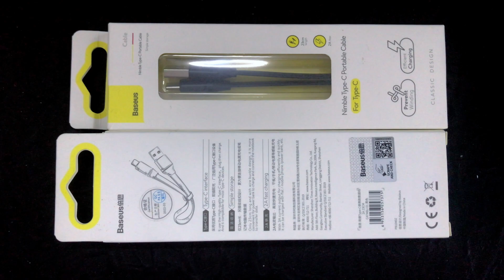Tech Gear: USB Type C & Thunderbolt 4 Cables | Bonus Footage: USB 3.0 Micro B SS (Super Speed) Cable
This is a common USB Type C Cable. Also featured is the newer Thunderbolt 4 Cable. For Bonus footage, I have included the USB 3.0 Micro B SS (Super Speed) Cable, commonly used for External Hard Disk Drives.

*Purchase Links to similar:*
(Type C)
(Type C)
(Thunderbolt 4)
(Thunderbolt 4)
(USB 3.0 SS)
(USB 3.0 SS)